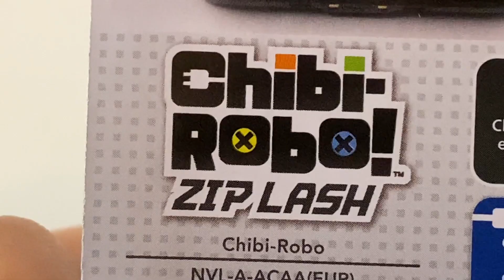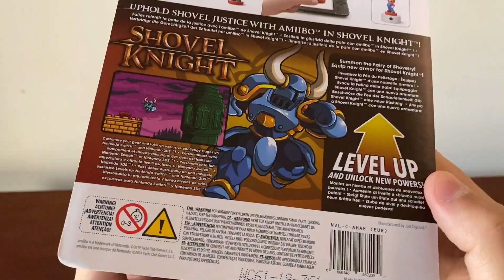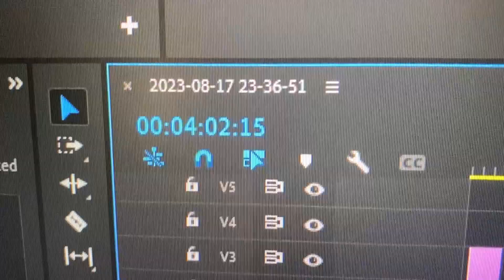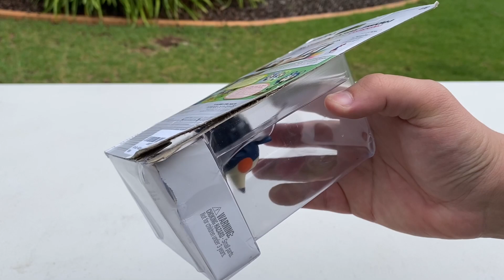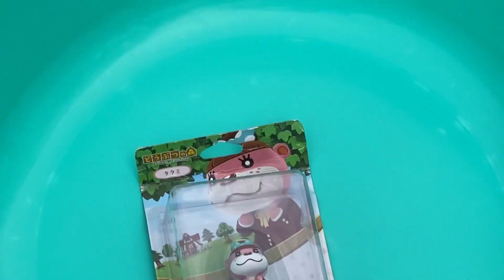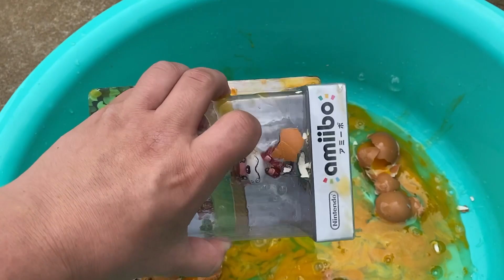AMIIBO HUNTING FILLER EPISODE